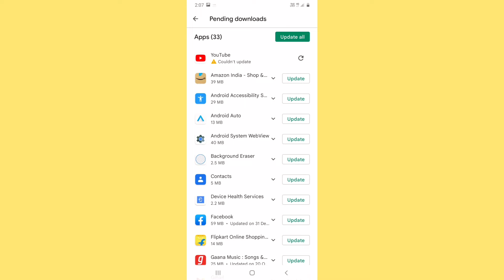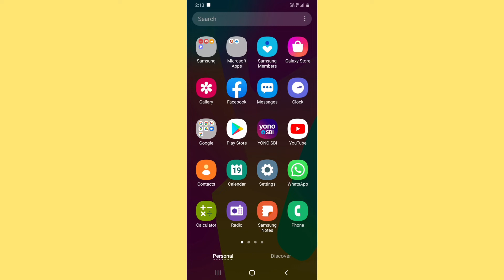App update kaise Karen ? App update problem in play store ! App update nahi ho raha ! Can't update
App update kaise Karen app update problem in play store app update nahi ho raha hai can't update apps in play store

is video me maine bataya hai ki yadi aap ke mobile ke play store me koi bhi app update nahi ho raha hai to kya karen asani se app update kaise kare seekh jayenge app update problem in playstore can't update apps in play store koi bhi app update nahi ho raha hai to aisa kijiye